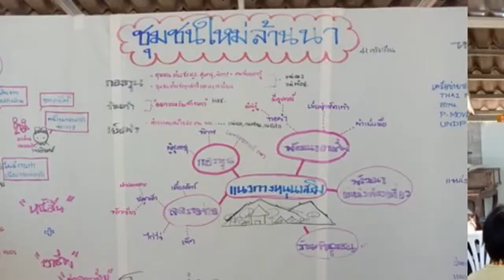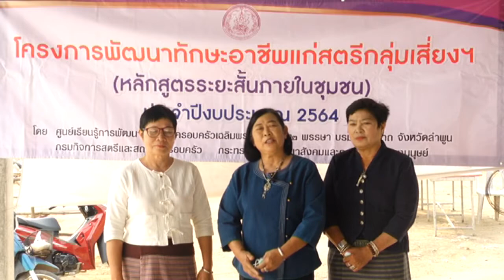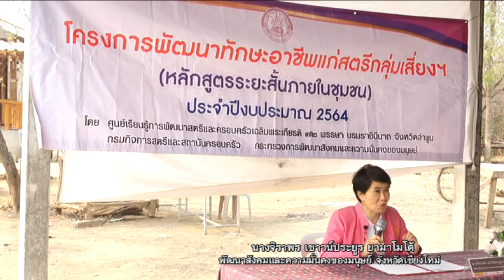พม.ร่วมผนึกกำลัง สร้างชีวิตใหม่ ณ บ้านใหม่ล้านนา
บ้านใหม่ล้านนา ความภาคภูมิใจ ของตำบลข่วงเปา อำเภอจอมทอง จังหวัดเชียงใหม่